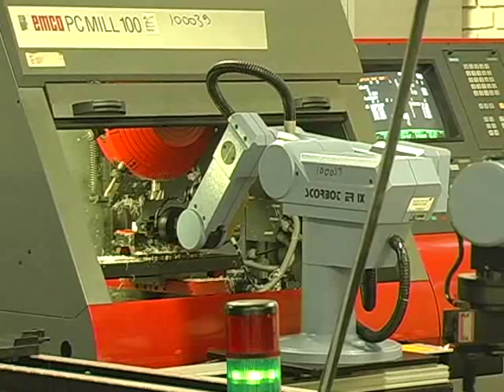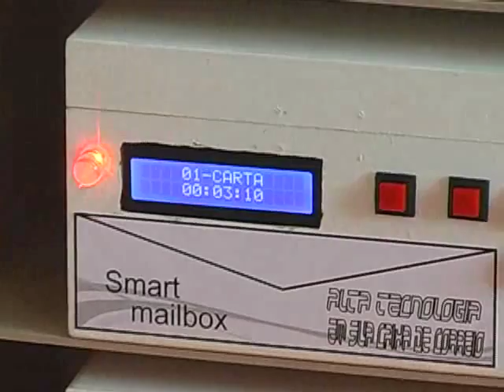Unidade do Senai em Pouso Alegre realiza 2ª edição da Feira de Tecnologia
Começou ontem (28) a 2ª feira de Tecnologia do Senai de Pouso Alegre. Os 1.200 alunos da instituição apresentaram projetos nas áreas de administração, automação, eletroeletrônica, informática, mecânica, meio ambiente e segurança do trabalho. Acompanhe.